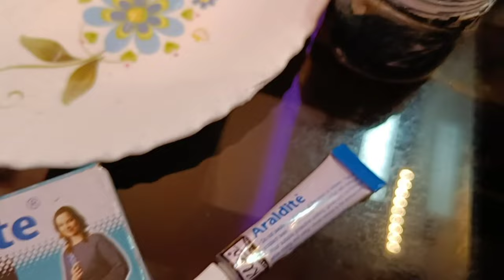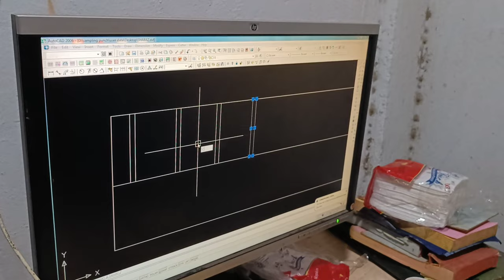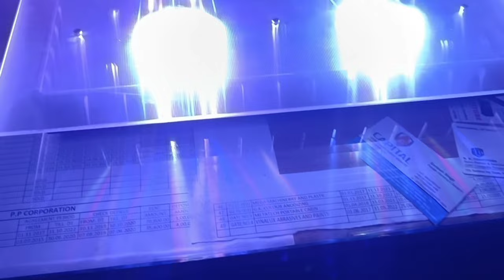Diy reef light marine Light reef how to make reef light at home || Beginners guide in hindi .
We don’t deal with any kind of schedule items under wildlife protection act 1972. If any schedule items are visible in our channel or videos it’s clearly not delivered, not for sale and there is no dealing done by MARINE LIFE WITH SHIV  or any other staffs . We are not responsible for the items seen in our videos. The videos shown are just for sharing information, knowledge and entertainment purposes. No animals or sea species are harmed or intend to be harmed during  or after these videos. We love and responsibly take care of all living beings on Earth.

 Instagram I'd @shiv2009s2 .

How to make reef light